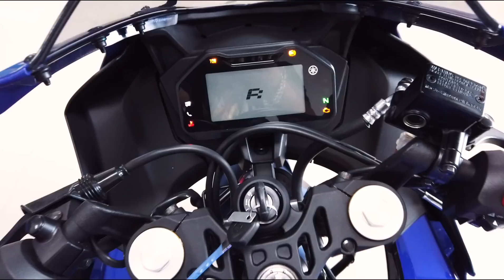Most Detailed Comparison of Yamaha R15 V4 vs R15 V3 - King Indian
Many Thanks:
YAMAHA Sidharth auto service